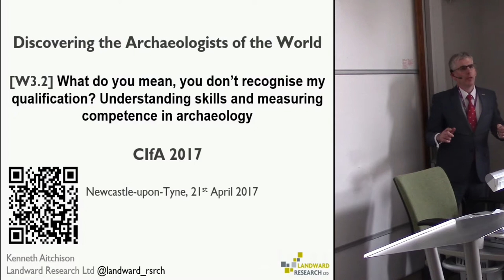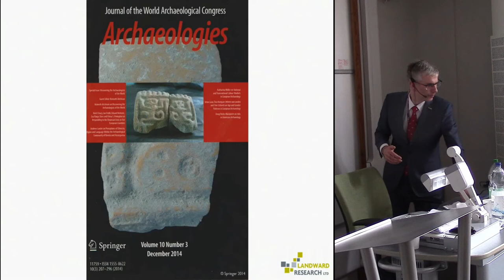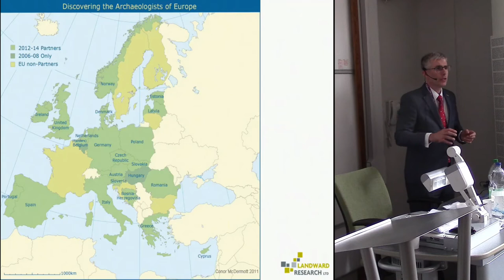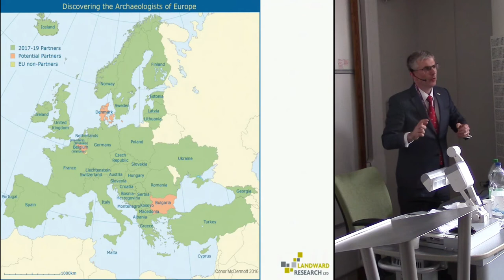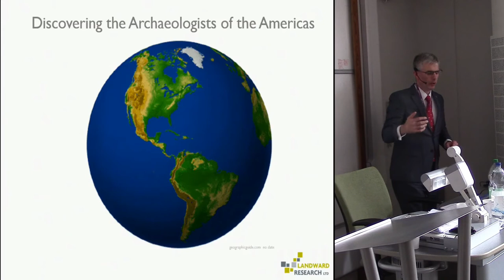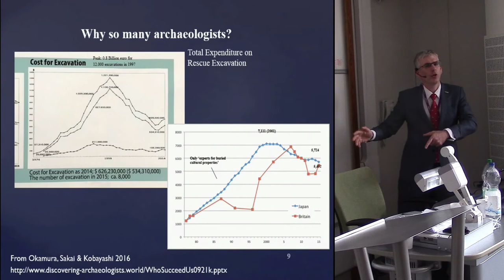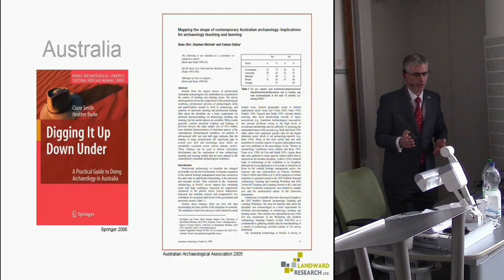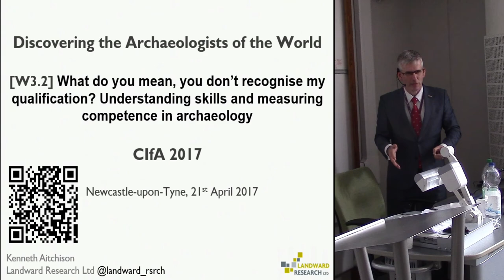Discovering the archaeologists of the world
Archaeology is indeed a global profession, and good data on archaeological employment have been collected in many parts of the world. Discovering the archaeologists of Europe has produced information across the continent, a Discovering the archaeologists of the Americas pilot project is underway, and there are excellent longitudinal datasets for Australia. But having the data doesn’t make things easier – as discussed at WAC-8, Japan knows it is about to face a shortage of senior archaeologists as many reach retirement age, but accepting an influx of foreign archaeologists to fill the gap would be culturally problematic. But without having identified the problem, there would be no way to think up a solution.
This paper will review the shape of global professional archaeology, the value of having labour market intelligence for our profession, the challenges and opportunities it presents, and will explore what a Discovering the archaeologists of the world project could be.

Kenneth Aitchison, Landward Research Ltd